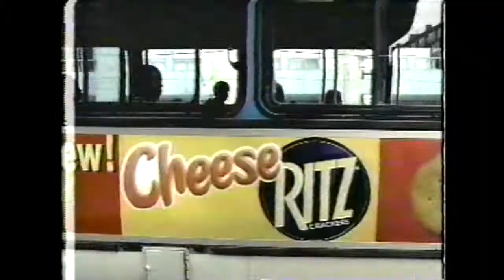Ritz commercial (2002)